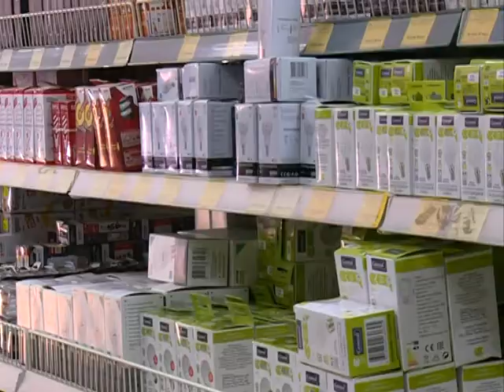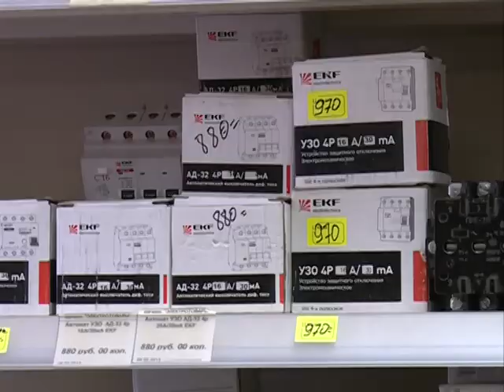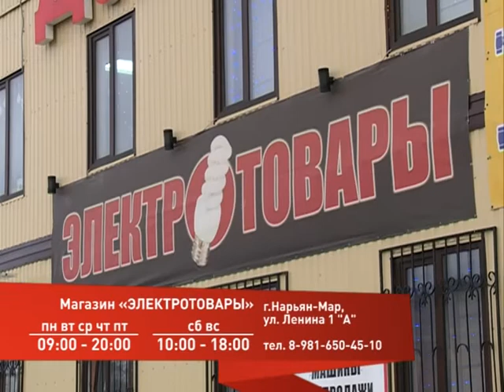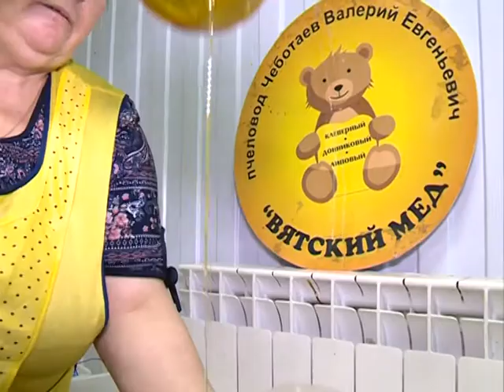Товарный экспресс. Выпуск №2 (15.11.2016)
Мелочи быта в магазине «Парус», все что светит и светится в «Электротоварах», одежда по низким ценам из «Эврики» и рай для сладкоежек на Кировской ярмарке. Об этом и не только в новом выпуске «Товарного экспресса».

Как покупать в Нарьян-Маре и экономить, куда ехать за подарками и где отыскать именно то, что нужно? Телеканал «Север»  представляет новую программу для покупателей и продавцов «Товарный экспресс». Каждую неделю мы будем совершать путешествие по лучшим магазинам нашего города и знакомить покупателей с их ассортиментом и самыми интересными акциями и предложениями. Если вы готовы отправиться с нами, усаживайтесь поудобнее и поехали!